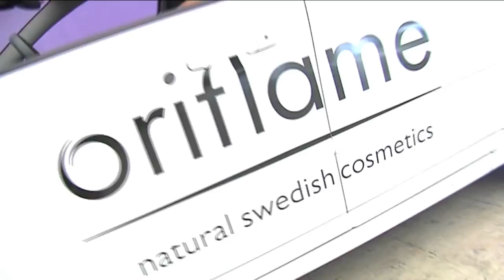Золотая Конференция Орифлэйм Мальта Бизнес день - день третий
Каждый год мы путешествуем в разные страны мира с большой компанией друзей и коллег. Все поездки и перелёты оплачивает компания.
Для нас арендуют лучшие отели, организуют экскурсии, проводят вечеринки и банкеты.
В этот раз мы были на Мальте и нас было 5000 человек.
Всё возможно, всё реально, главное правильно это делать.